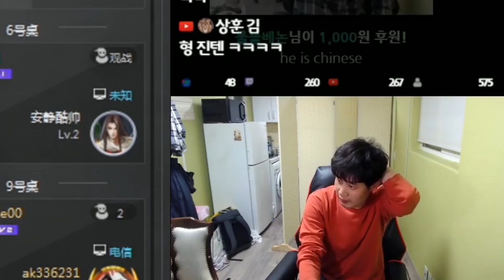콜라 없는 베논 vs 똥마려운 야왕, 감스트도 빵터진 베논 리액션 총출동[베논 KOF2000]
2019년 2월 19일… 감스트도 빵터진 베논 리액션 총출동[베논 KOF2000]

4년만에 컴백한 전설의 베논의 생방송에 관심 부탁드립니다 ^^